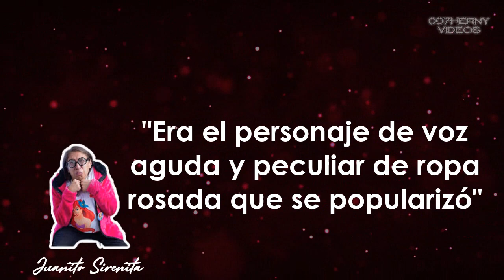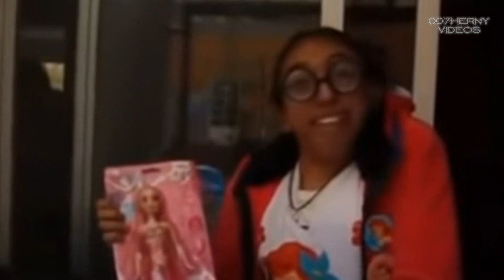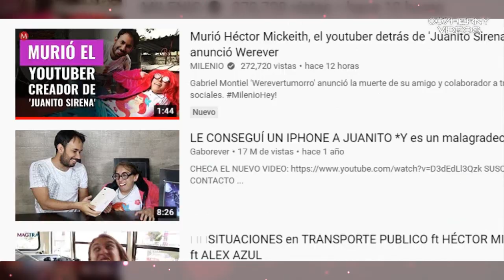🧜‍♀️🧜‍♀️EL TRISTE FINAL DE JUANITO SIRENA🧜‍♀️ ''PARTIO'' NO PODÍA CAMINAR EN SUS ÚLTIMOS DIAS